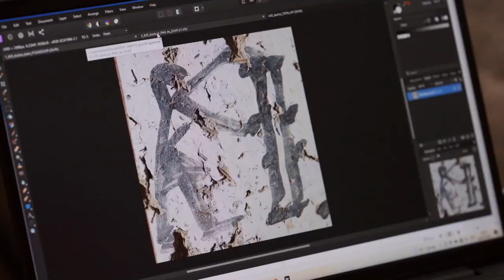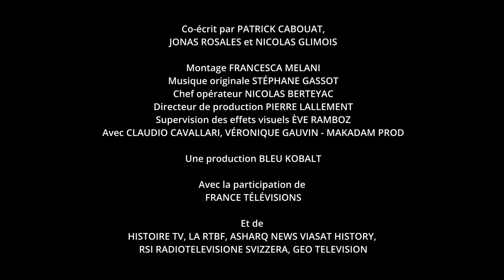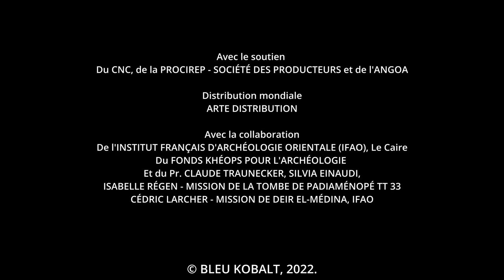LE PALAIS DES HIÉROGLYPHES, SUR LES TRACES DE CHAMPOLLION (TRAILER VF)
Première le jeudi 6 octobre 2022 à 21h sur France 5 - Un film produit par PATRICE GELLÉ - Distribution mondiale Arte Distribution

Une production BLEU KOBALT

Un film de PATRICK CABOUAT
Co-écrit avec JONAS ROSALES et NICOLAS GLIMOIS

Il y a 200 ans, un jeune savant français, Jean-François Champollion, réussit l’impossible : déchiffrer le code des hiéroglyphes, resté muet pendant plus d’un millénaire. Grâce à cette clé, c’est toute une civilisation enfouie sous le sable de l’Égypte qui a pu renaître… Dans le sud du pays, près de Louxor, un Palais de hiéroglyphes intrigue les égyptologues : la tombe d’un prêtre dénommé Padiamenopé, la plus monumentale d’Égypte, plus grande que celles des pharaons. Un accès exclusif au cœur de la mission archéologique de la tombe de Padiamenopé « TT 33 », de l’Institut Français d’Archéologie Orientale (IFAO), nous révèle leurs dernières découvertes. Grâce à un dispositif inédit de visites virtuelles en 3D, nous allons plonger dans les profondeurs obscures et la chaleur accablante de cette tombe et percer les secrets des prêtres, scribes, peintres, graveurs et bâtisseurs qui ont construit ce monument funéraire hors norme.

FRANCE TÉLÉVISIONS
Et de HISTOIRE TV, LA RTBF, ASHARQ NEWS, VIASAT HISTORY, RSI RADIOTELEVISIONE SVIZZERA et GEO TELEVISION

Avec le soutien du CNC, la PROCIREP - SOCIÉTÉ DES PRODUCTEURS et L’ANGOA

Avec la collaboration de l'INSTITUT FRANÇAIS D'ARCHÉOLOGIE ORIENTALE (IFAO) du Caire, du FONDS KHÉOPS POUR L’ARCHÉOLOGIE, de la Mission de la Tombe de Padiamenopé (Pr. Claude Traunecker, Silvia Einaudi, Isabelle Régen) et de la Mission de Deir el-Médina, IFAO (Cédric Larcher)